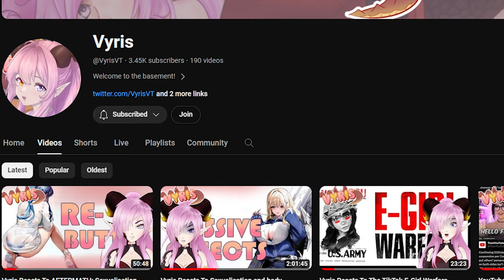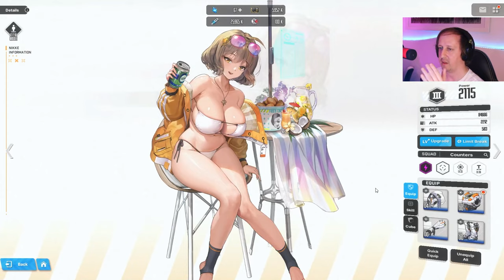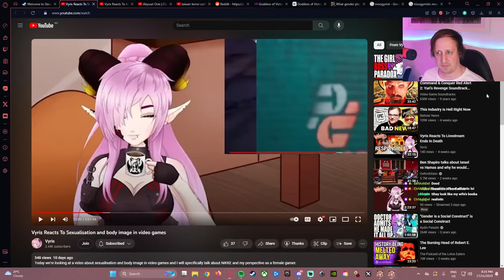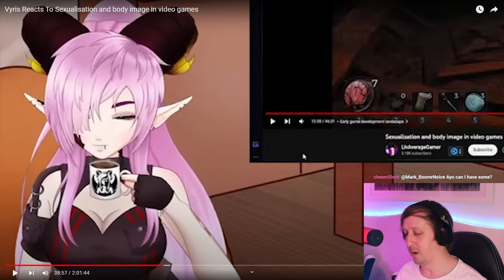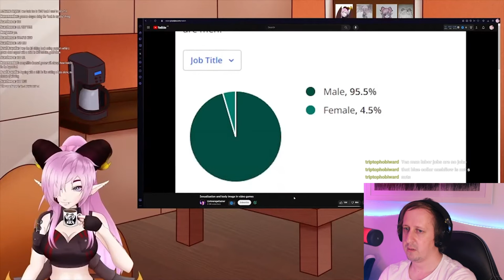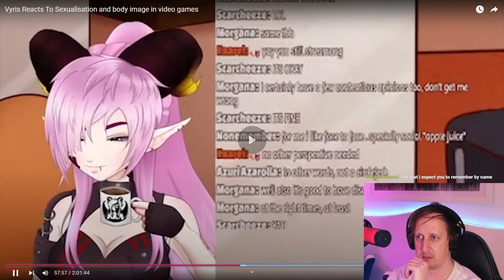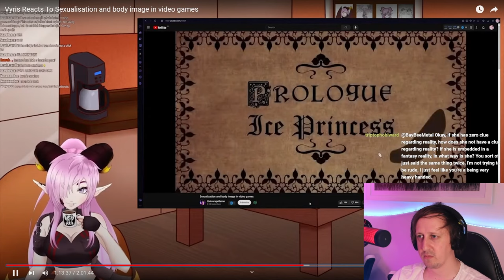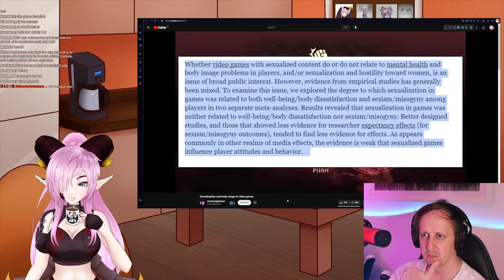VOD PART 1 - Hey Mom! I'm react content! - Sexualisation and body image in video games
VOD PART 1 - Reactor reacts to reaction of a reaction of how society is reacting to boobs in video games.

LivAverageGamer reacts to @VyrisVT 's reaction video - Sexualisation and Body Image in video games. Here are the original videos -

Go check out @VyrisVT 's channel and and give her the likes if you liked this VOD.